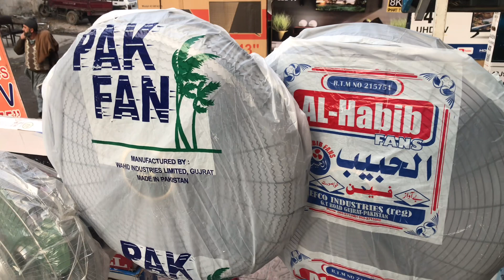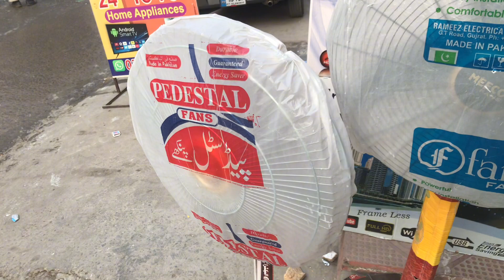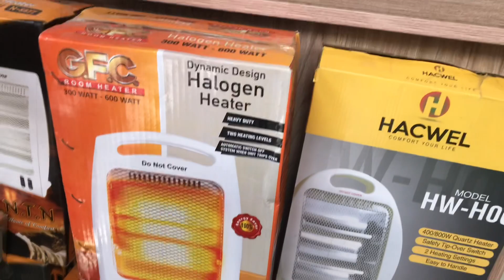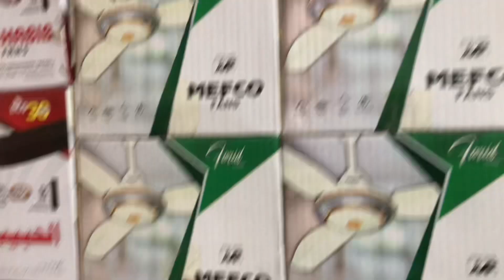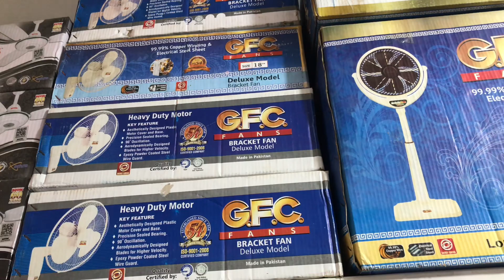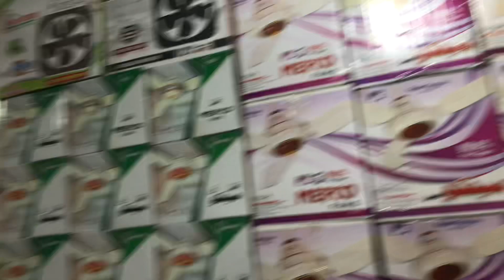Electric Heaters Pak Fans GFC Fans Rates 2024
Adress:Malik Electronics

Noor plaza, Shop#112  Near Razi Hospital,Chandni chock, Rawalpindi

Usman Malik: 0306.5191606